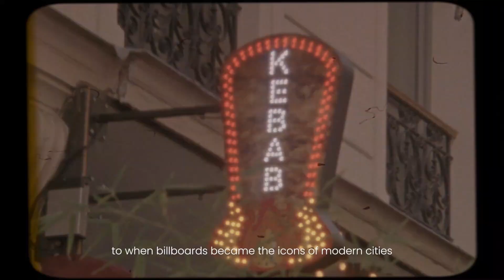Space Advertising | Powered by AQMAAR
AQMAAR is launching a groundbreaking "space-based advertising" mission using advanced satellite swarms and cutting-edge laser technology to project visible advertisements from orbit over major cities around the world.

Our competitive edge lies in two key innovations:

Swarm Control – Our state of art algorithms coordinate fleets of satellites with unmatched precision, enabling real-time optimization of positioning and timing to ensure maximum visual impact.

Laser Technology – We’ve developed highly efficient, space-grade, multi-color laser systems that are visible from Earth—shining as brightly as five stars combined—and fully customizable for dynamic, city-specific campaigns.

Each city in the world will receive a dedicated 3-minute ad slot every night between 8:00 PM and 10:00 PM, with content tailored to the geographic, cultural, and economic profile of its audience—ensuring relevance, engagement, and powerful brand visibility.

Join AQMAAR as we light up the sky and redefine the future of advertising—one city at a time.